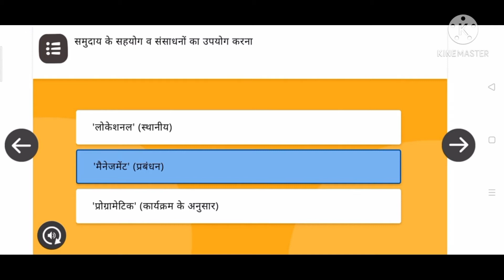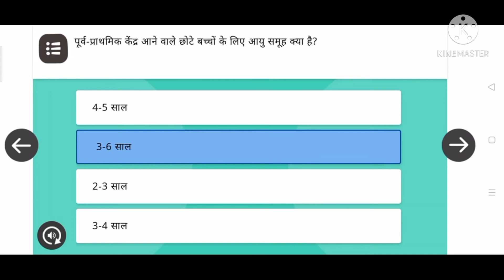🌺||MODULE NO 15 HINDI MAIN||🌺